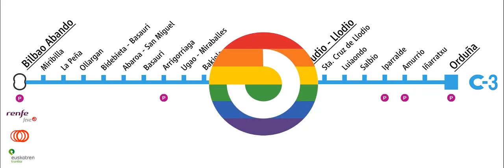Megafonías de la línea C-3 de cercanías Bilbao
todas las megafonías comprendidas en el tramo Bilbao Abando - LLodio